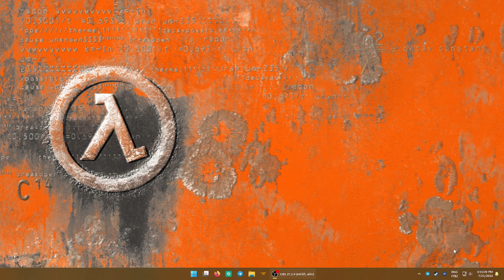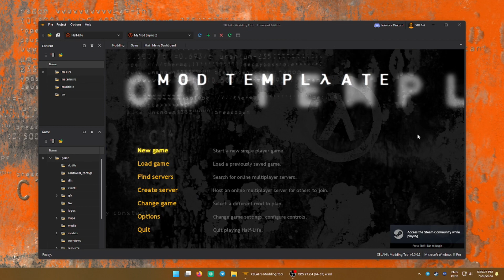How to Easily Change the Main Menu Title in Your Half-Life Mod! | Animated Title Tutorial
Welcome to another Half-Life modding tutorial! 🚀 In this video, I'll show you how to effortlessly change the main menu title of your Half-Life mod. With the Half-Life 25th Anniversary Update, Valve has reintroduced the ability to have an animated title in the main menu. However, new mods don't come with this feature by default.

Whether you're a seasoned modder or just getting started, this step-by-step guide will help you make your mod stand out.

Let's get modding! 🎮